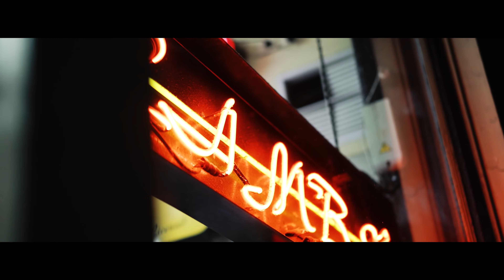REXXO - It's Lit (SLOW VERSION)